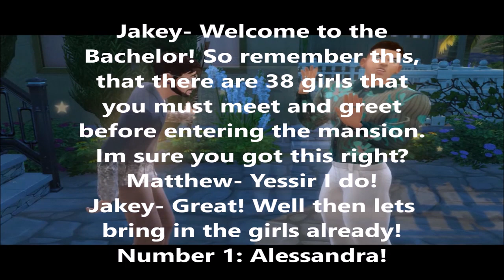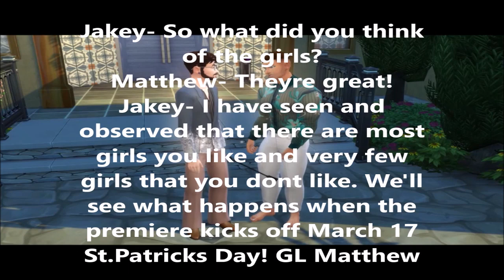The Bachelor 2 Entrance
38 girls enter The Bachelor Mansion. Premiere kicks off March 17.